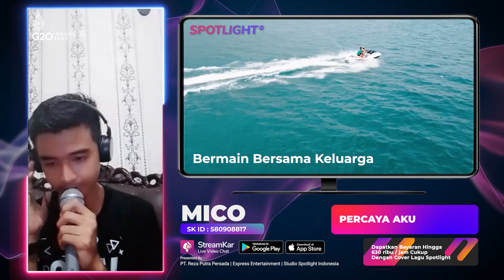Hari Terakhir Pencarian Korban Gempa Cianjur : Percaya Aku | Live Mico Spotlight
Data Pelaku Usaha Terverivikasi
00:00:01 Update Berita Informasi
00:00:30 Live Music Artis Spotlight Indonesia
00:00:35 Promosi Asosiasi Promotor Pariwisata
00:00:52 Promosi Daerah Pariwisata
00:01:28 Link Informasi Pariwisata
00:01:43 Promosi Perusahaan Hotel
00:02:13 Link Informasi Perusahaan Hotel
00:02:28 Promosi Digital Payment Bank
00:02:58 Link Informasi Aplikasi Transaksi Digital
00:03:13 Promosi Digital UMKM Eksport
00:03:43 Link Informasi Pelaku UMKM Go Digital
00:03:58 Promosi Seni Budaya Lokal
00:04:22 Link Informasi Budaya Lokal
00:04:37 Informasi Digitalisasi
Untuk Informasi lebih lanjut, silahkan hubungi kami.

Executive Producer : PT. Reza Putra Persada
Producer : Reza Express [Aan Suhendar]
Publishing : PT. Studio Spotlight Indonesia